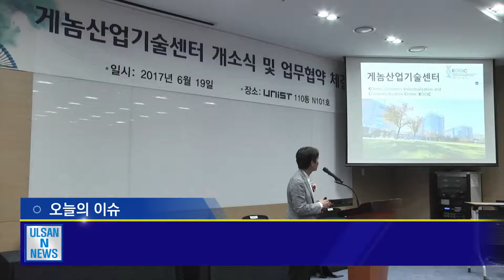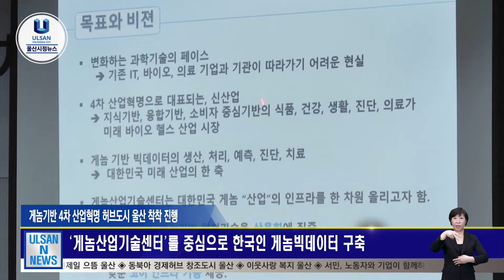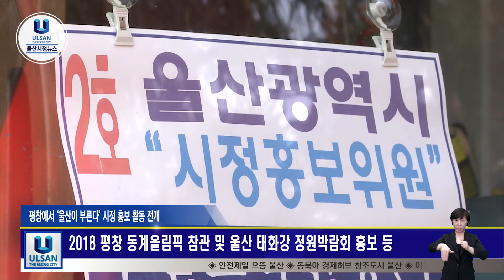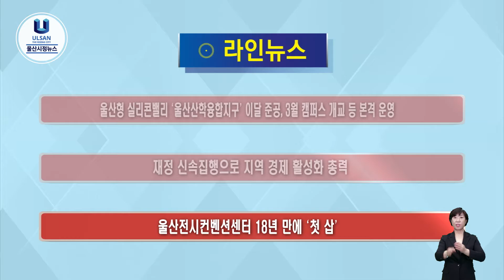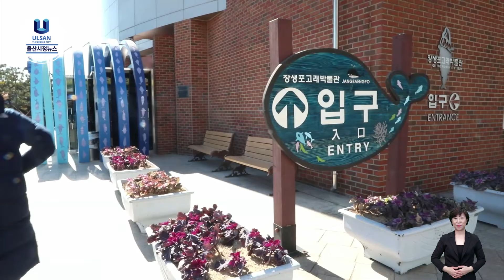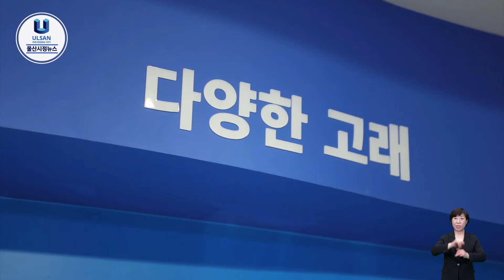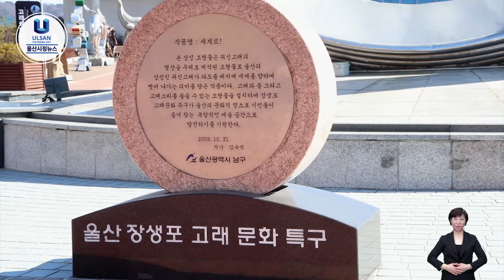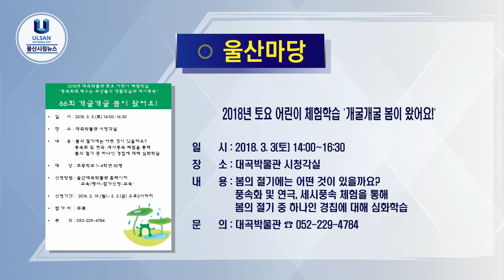[울산엔뉴스] 2018년 02월 22일 / 카드뉴스 - 박물관 변신은 무죄 1탄 - 장생포 고래박물관 편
2017년 울산은 방문의 해로 목표 관광객을 훌쩍 뛰어넘은 약721만 명을
유치했죠? 이번 연도에는 1000만 관광객을 유치하기 위해
울산관광 브랜드를 더욱 높이고 있는데요~
그중 하나가 아마 울산을 대표하는 박물관들의
재개관이 아닐까 싶습니다.
그래서 준비한 재개관 시리즈!
첫 번째 주인공이 어떤 곳인지 울산 플러스에서 확인하시죠!

- 게놈기반 4차 산업혁명 허브도시 울산 착착 진행
- “대한민국 경제대국, 기술인의 땀과 열정이 있었기에 가능”
- 평창에서 ‘울산이 부른다’ 시정 홍보 활동 전개